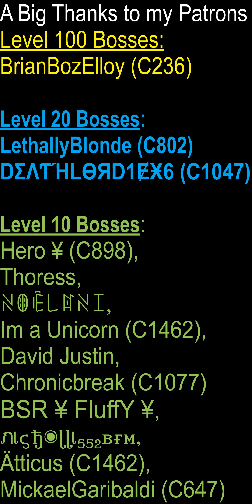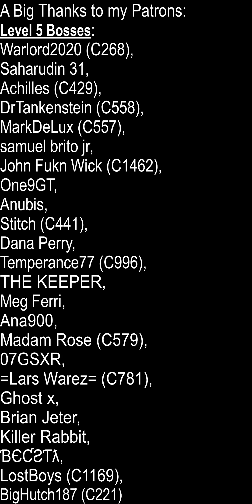Rogue burns City 69 - 500M+ City Power Lost - Xaphan Rising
Here's a video showing you a video of Xaphan Rising burning DCT clan in city 69.